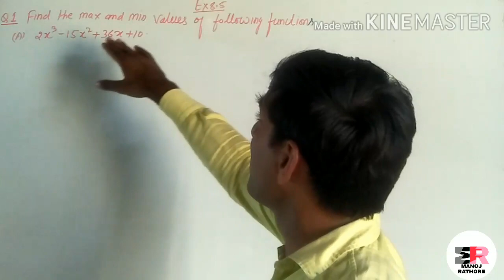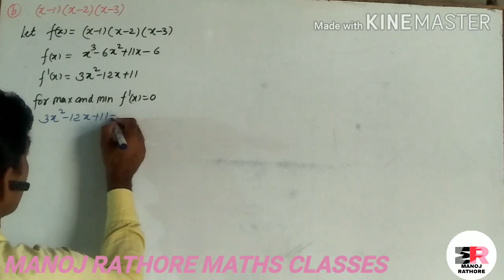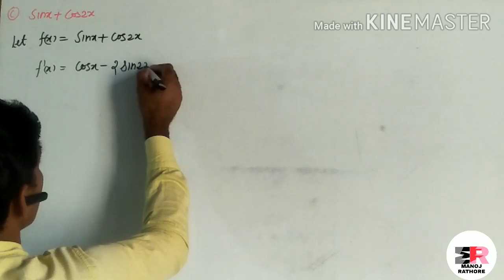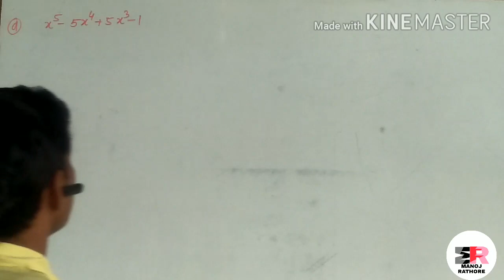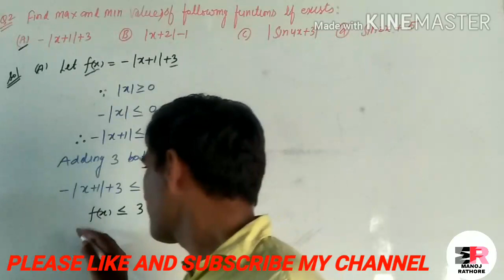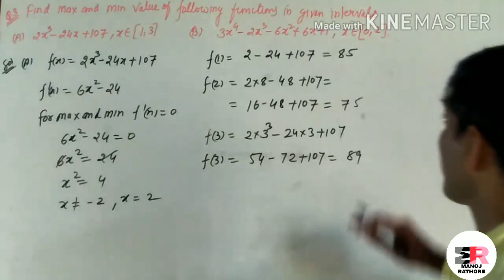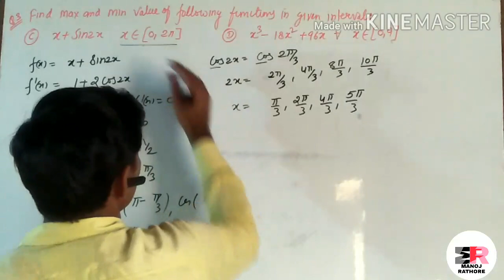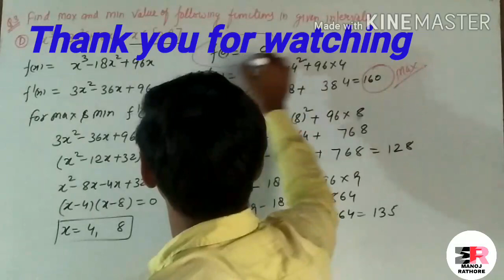MAXIMA AND MINIMA CLASS 12TH |APPLICATION OF DERIVATIVES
I wish you a great success and all the best ! may you achieve your goal with flying colours. this is my intention in creating this video for you.
I am not be the best teacher in the world however always try to give my best.